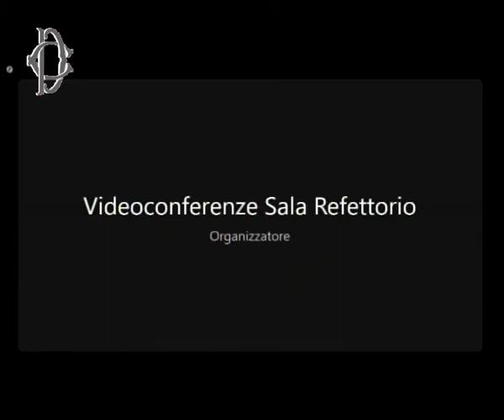Audizione del prefetto di Napoli Palomba alla Commissione parlamentare antimafia